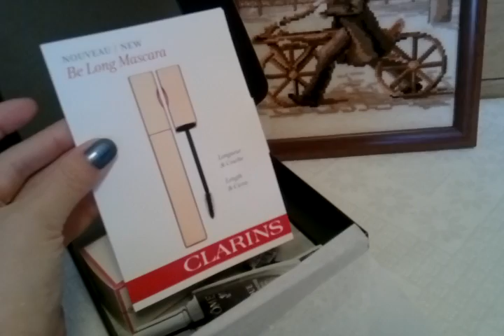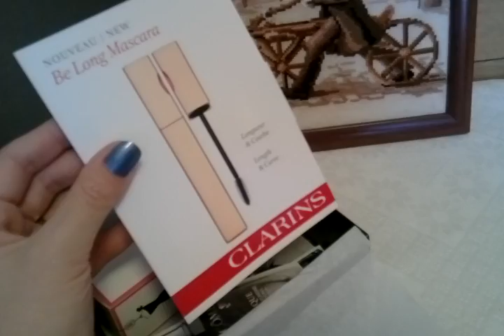GIFTBOX 4 - бьютибокс ИЛЬ ДЕ БОТЭ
Лак в видео AVON colour attract blue attraction